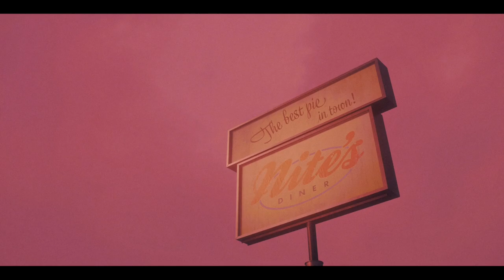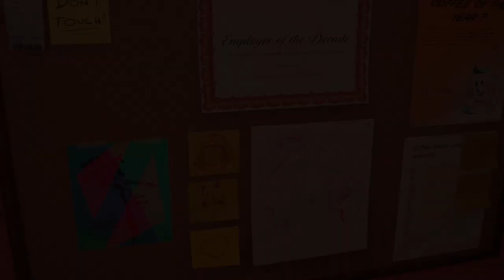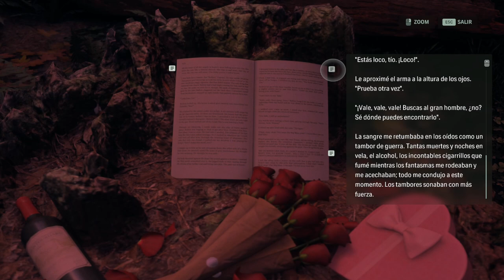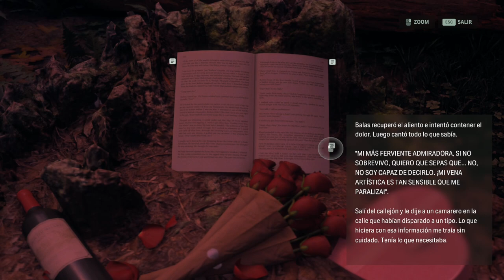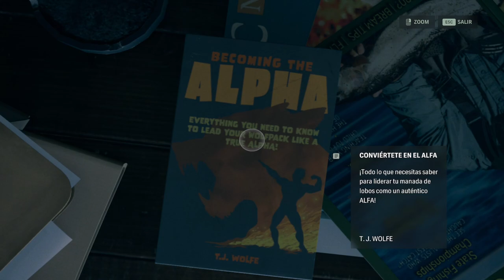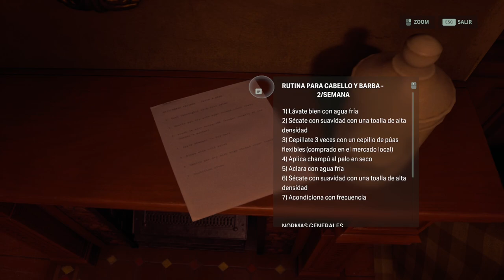Alan Wake 2: Night Springs - Episodio 1 - Fan Numero Uno - Gameplay - Español - Walkthrough - Terror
Sumérgete una vez más en el misterioso y enmarañado mundo del lugar oscuro en la primera expansión de Alan Wake 2, "La noche se levanta".

Alan Wake, atrapado en el enigmático lugar oscuro, busca una vía de escape a través de un camino inesperado: su imaginación. Mientras redacta los guiones del antaño exitoso programa de TV "La noche se levanta", descubre sin proponérselo el tejido de la realidad y sumerge a los jugadores en un viaje surrealista donde lo conocido se transforma en lo impensable.

En "La noche se levanta" podrás jugar con varios de los personajes más queridos en tres episodios perfectamente ambientados, cada uno de ellos en un segmento único del universo de Alan Wake. Aunque se parecen a los personajes ya conocidos, son diferentes, versiones de sí mismos en "La noche se levanta".

Los personajes se inspiran en los juegos de Alan Wake y el universo de Remedy. Aunque se parecen a los personajes ya conocidos, son diferentes versiones de sí mismos en "La noche se levanta", escrita por Alan Wake a partir de sus visiones en el lugar oscuro.

La camarera (Jessica Preddy), inspirada en Rose Marigold:
La camarera, que es la viva imagen de la camarera del Oh Deer Diner, Rose Marigold, debe salvar a su ídolo, el escritor, de los peligros que corre. Para ello, tiene que enfrentarse a sus críticos y al malote, que es el malvado gemelo del escritor.

Episodio 1 del DLC "Alan Wake 2: Night Springs" titulado "Fan Numero Uno".
Juego de aventuras y terror desarrollada por Remedy Entertainment y publicado en 2024.